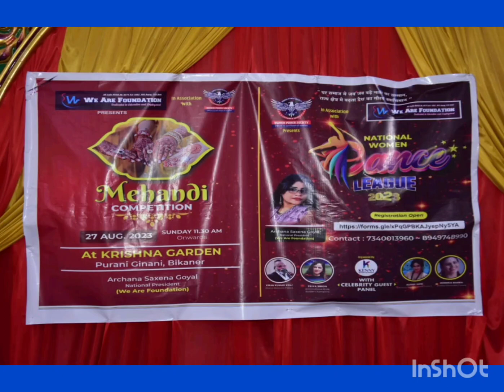Aug 23 तीज स्पेशल मेहंदी प्रतियोगिता We Are Foundation